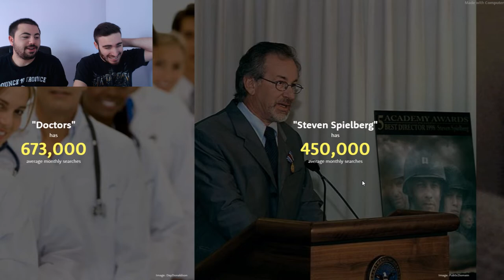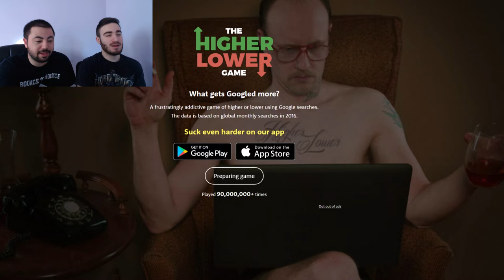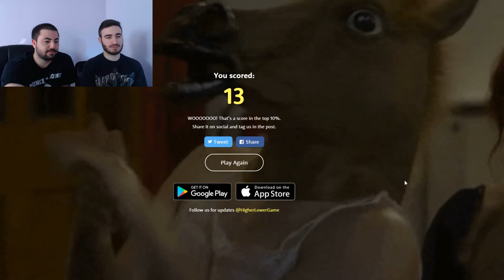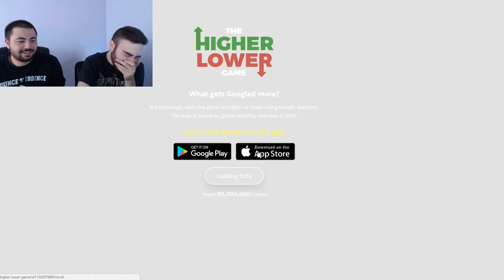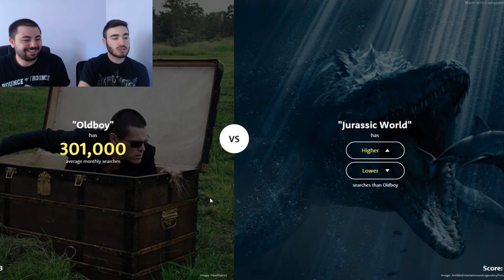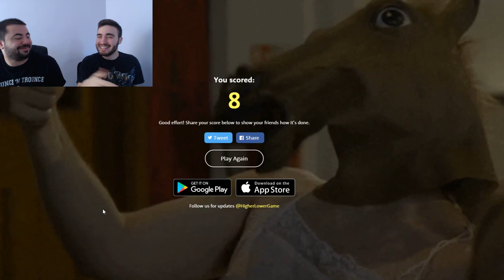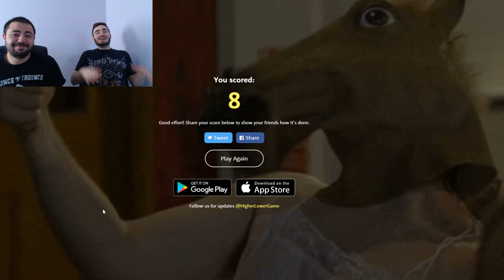WE HAVE NO IDEA - Higher or Lower (#1)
What's searched more on Google? We clearly have absolutely no clue! See if you can beat our high score!